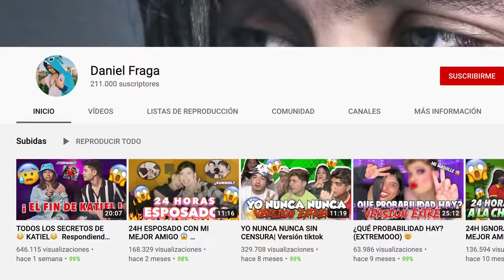ENTÉRATE por qué DANIEL FRAGA se convirtió en la SENSACIÓN de TikTok - ABRIL 2021 💣️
✨ En TIKTOK TODO puede pasar; por eso que te mantendremos ACTUALIZADOS sobre noticias más del tiktoker DANIEL FRAGA.

✅ Déjanos saber en los comentarios de qué influencer te gustaría saber más. 📝